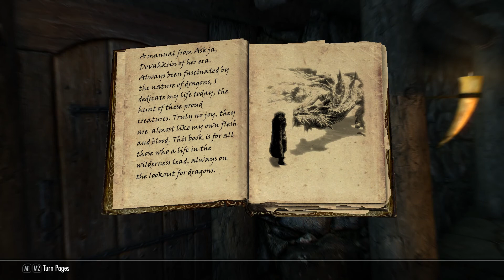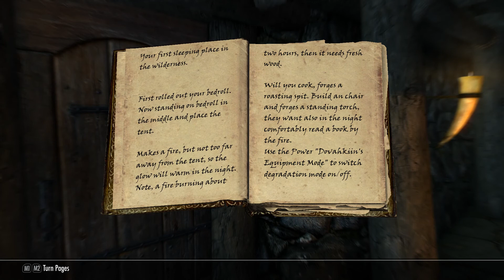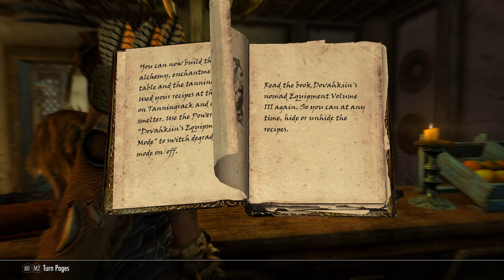Skyrim Chapter 3 #3 - Dragonkiller Cart SE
Introducing some new mods to the Let's Play. Dragonkiller Cart SE, The Notice Board SE and Carriage and Ferry Travel Overhaul.